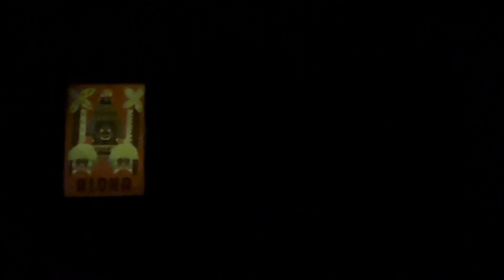Disneyland It’s A Small World Ride March 2023